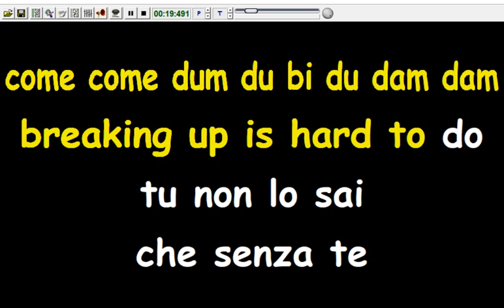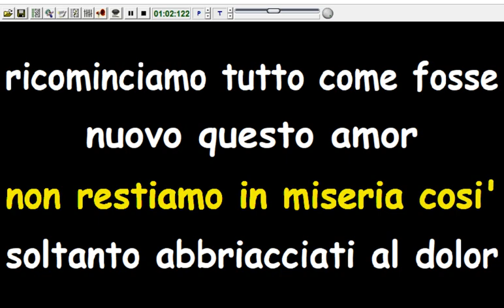Neil Sedaka - Tu Non Lo Sai (Karaoke Devocalizzata)